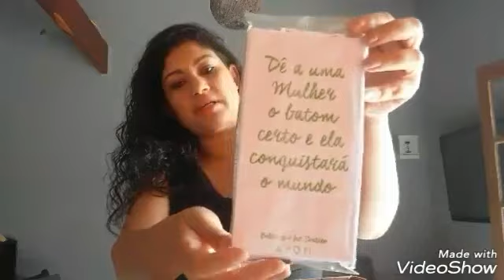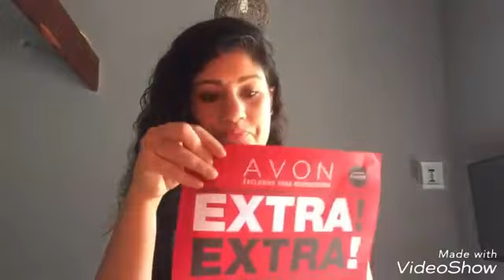Abertura de caixa- AVON C 15/2018+ KIT NOVA REVENDEDORA.